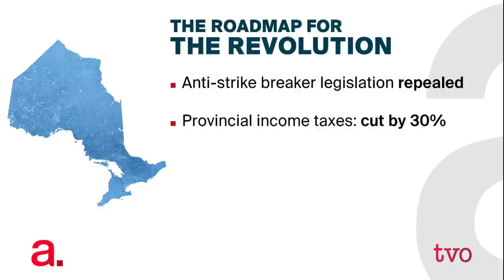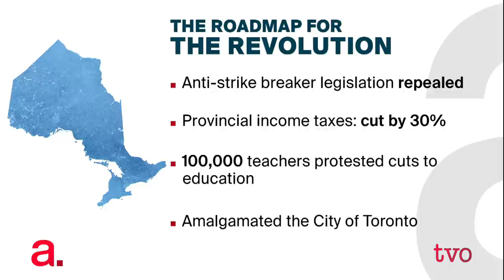Mike Harris: The Common Sense Revolution at 25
On June 26, 1995, Mike Harris was sworn in as Ontario's 22nd premier after becoming the first in more than 70 years to lead his party from third to first in one election. On the 25th anniversary of that election, Steve Paikin talks to Harris about the Common Sense Revolution he ushered in.